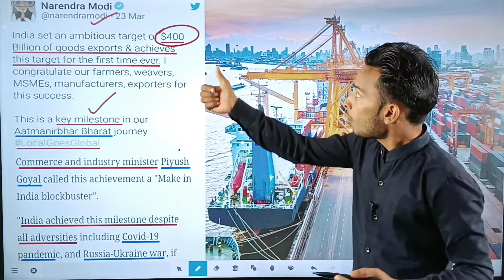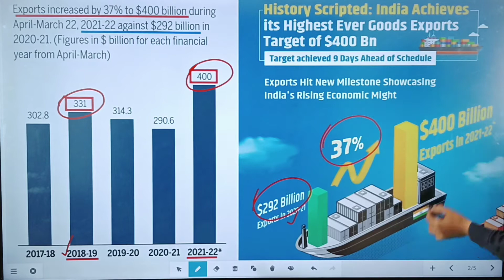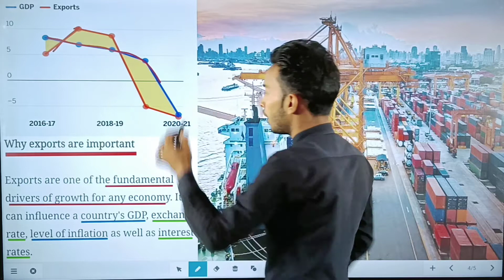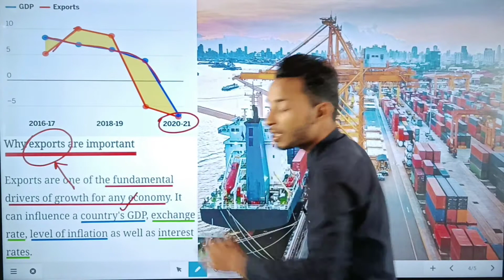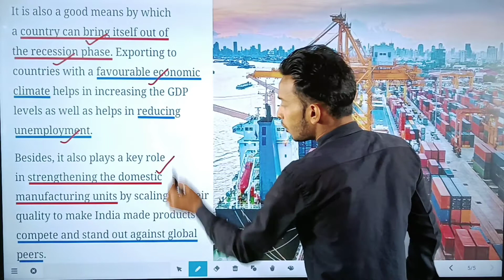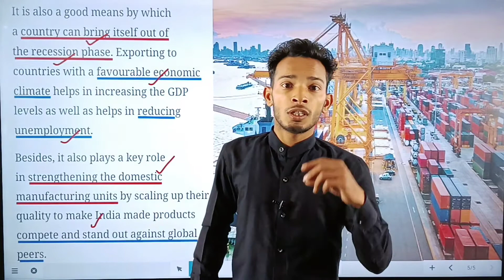India export $400 billion | भारत ने $400 billion का export किया | India achieved $400 billion export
Khan GS Research Centre
Khan Academy
Dear Sir
UTKARSH CLASSES JODHPUR
Drishti IAS
SSC MAKER
Dhruv Rathee
The Knowledge
wifistudy Studios
Bhai ki padhai